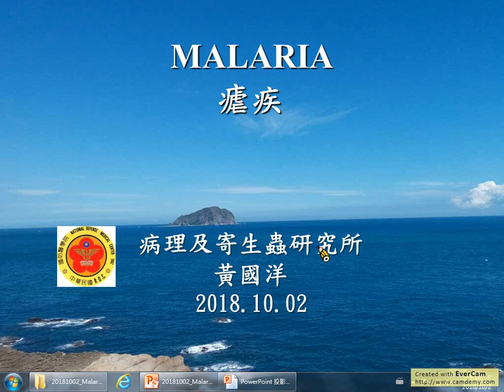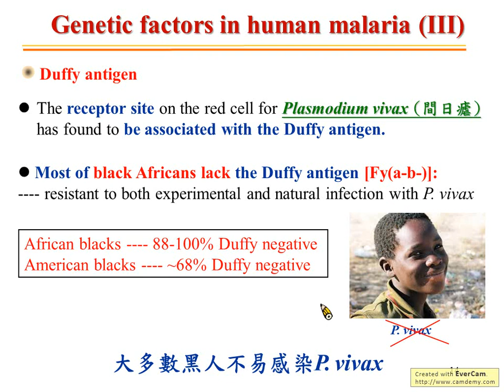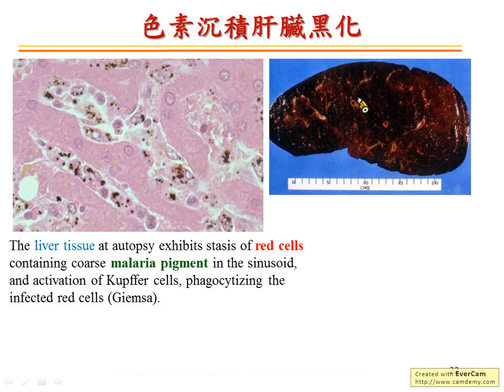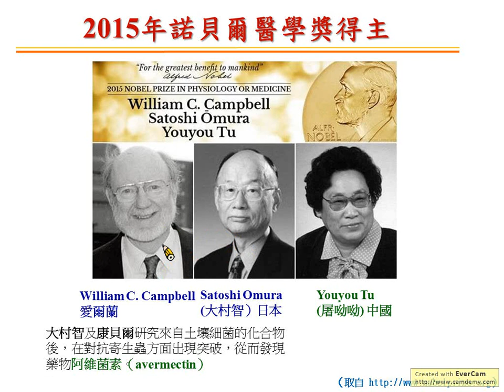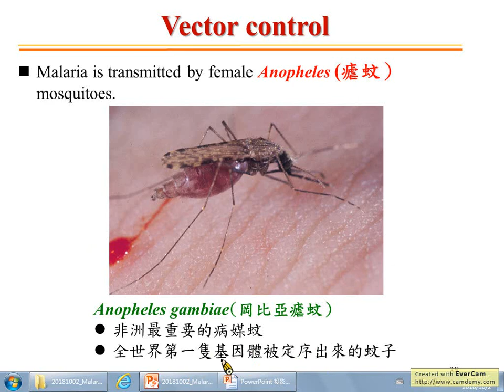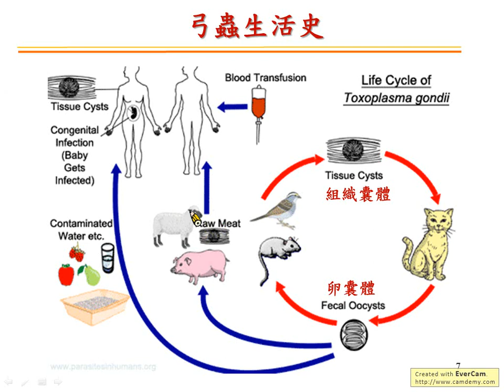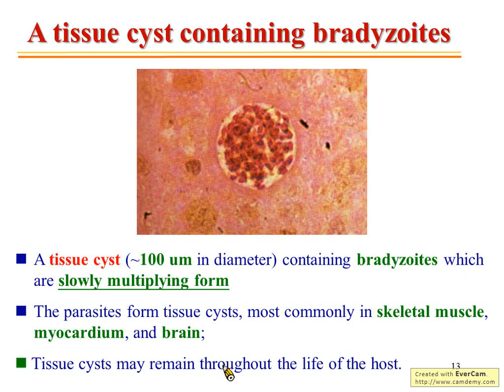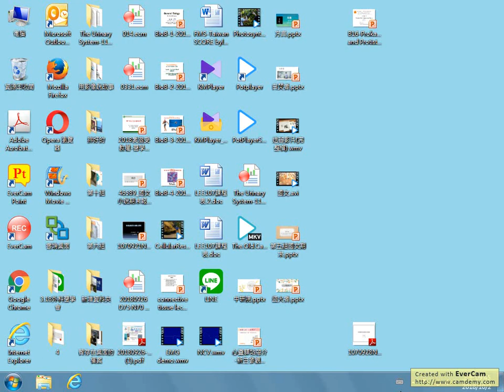1002瘧疾、孢子蟲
後面第二節課好像有聲音?!